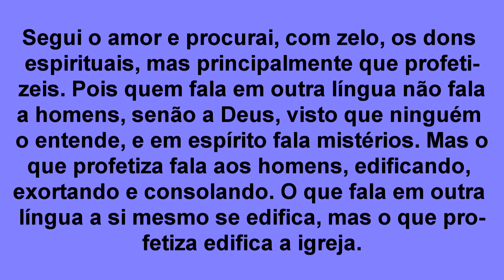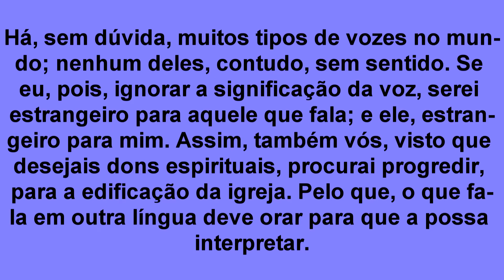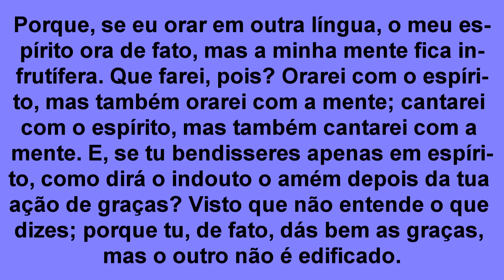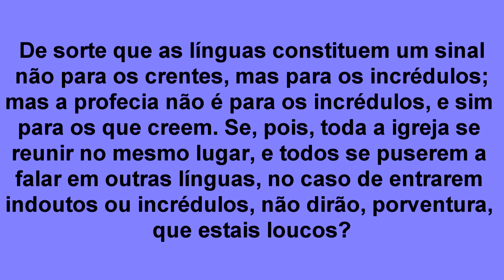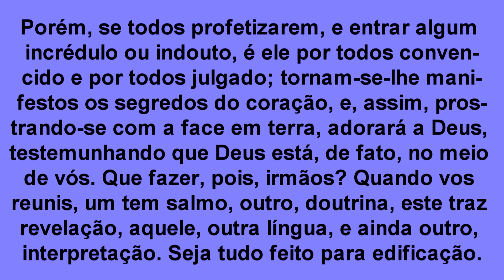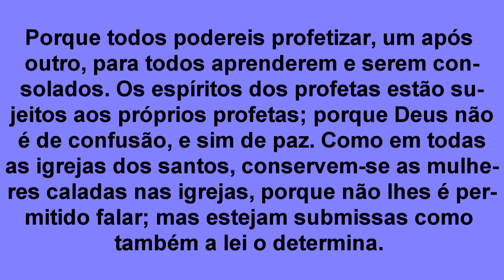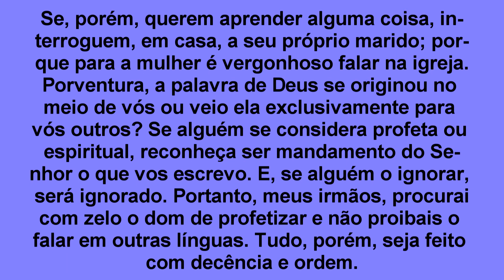1ª Coríntios Capítulo 14 - Fundo Musical "Corpo e Família". Sugestão de vídeo na descrição.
O Canal Palavra de Vida dá continuidade à leitura da primeira epístola de Paulo aos Coríntios. Desfrute da palavra de Deus e compartilhe. Evangelize alguém. Abaixo seguem sugestões de vídeos.

f) ESTUDO 12 - PARTE 01 - SOTERIOLOGIA (arrependimento, fé, justificação) (O tema fé é abordado neste vídeo. Vale a pena conferir e aprofundar o seu conhecimento sobre o assunto.)